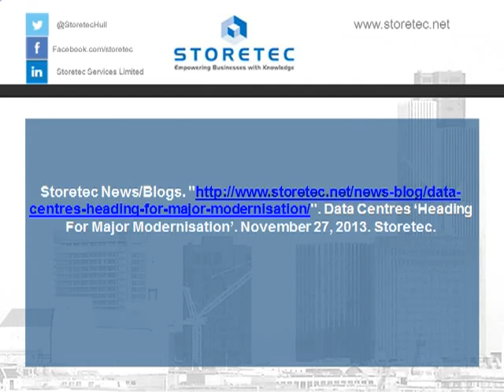Data Centres 'Heading For Major Modernisation'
Large-scale modernisation is to be a prominent feature of the data centre industry in the next few years, technology analysts Gartner have said. Storetec News/Blogs.